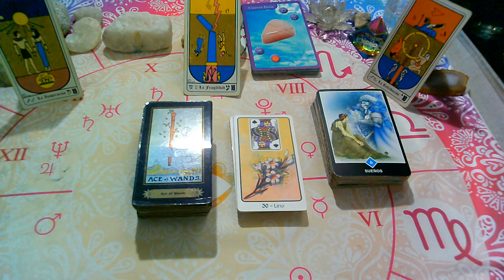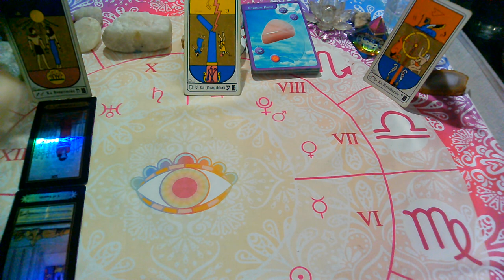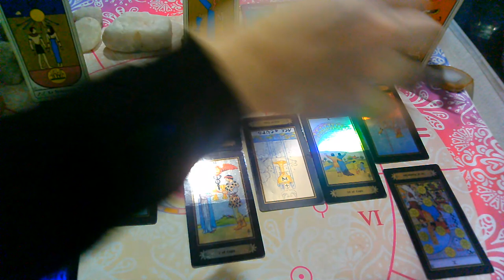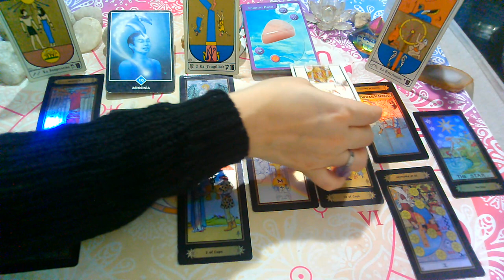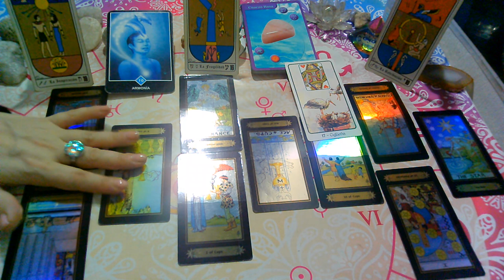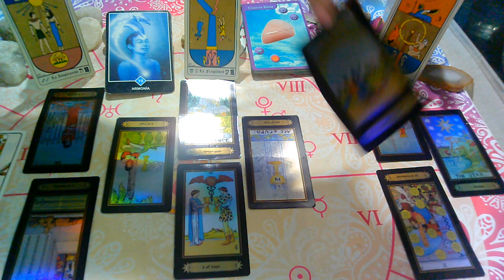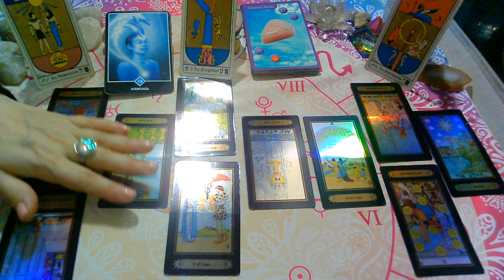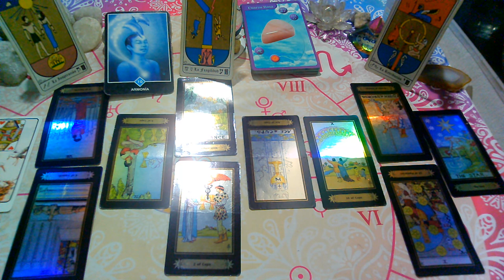AGOSTO 2020*VIRGO*♍😍"EX PAREJA" Que siente?Que piensa?Que hará?(1ra Quincena)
💜FanPage FACEBOOK :
@Supernova tarot

Creative Commons.